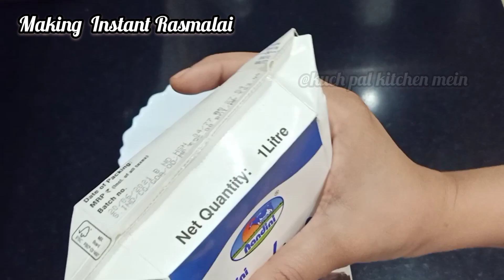Eggless Rasmalai Monogram Cake| Easy cake in blender jar| Beautiful Cake Decorating Idea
Today I am going to share with you the recipe of Eggless Rasmalai Monogram Cake. Impress your loved ones with this beautiful, picture perfect and delicious monogram cake. This is a blender cake  recipe, I have mixed all the ingredients in a blender, It’s super easy and hassle free.
In this recipe I will also show you how to make Instant Rasmalai.

Ingredients for the cake base:

11/2 cup Maida/ All purpose flour
½ tsp baking soda
1 tsp baking powder
¼ cup oil
½ cup sugar
½ cup curd
½ cup milk
1 tsp vanilla essence

Shift the dry ingredients. Mix all the wet ingredients in a blender. Add the dry ingredients to the wet and blend for few seconds. Don’t over blend, otherwise it will result in hard cake.

Bake the cake in a baking tray lined with baking/butter/parchment paper.

I have used a 14*12 inches baking tray. The above measurements are perfect for sheet cake not more than 1 inch thickness of measurement 14*12 inches.

If you don’t want cake so big you may use this quantity batter to make 2 sheet cake.

I wanted to make a 3 tire monogram cake. So I made 3 such sheet cake of 14*12 inches measurement.

To make a monogram cake you need numerical or alphabetical stencil. Cut the desired shape of desired size on a paper and use that cutout as a stencil to cut the cake.
Completely cool down the cake before cutting.

Instant Rasmalai:

Ingredients:
500ml milk ( I used UHT tetra pack milk. But normal fresh milk is also good)
3 tablespoons of badam milk powder
A pinch of saffron
Rasgulla
Badam milk powder contains sugar. So no need to add sugar

Mix badam milk powder to the milk, mix well and microwave for 3-4 minutes at a burst of 1 minute.( Heat milk for max 1 minute in microwave, stop and again heat for 1 minute)

Squeeze the sugar syrup from the rasgullas and add to the hot badam milk. Let them soak in the badam milk for 15 minutes.

Icing:

Ingredients:
Whipping cream ( chilled)
Badam milk powder
Yellow gel food colour: Just a drop, to give a pale yellow colour to the icing.

The whipping cream I used had added sugar. So I didn’t and any icing sugar. In case your’s don’t contain sugar, add 2 tablespoons of icing sugar.

Whip the cream till you get stiff peaks ( The cream will be able to hold its shape)
It may take 5-7 minutes.

Choose a star nozzle. Fit it in a piping bag and transfer the whipped cream in the piping bag.

Assembling:

Prepared icing,
¼ cup Slices of almonds
¼ cup dried rose petals
Rasmalai ( Some cut into small pieces, to add in between layers. Some whole and some cut into halves to decorate the top layer)
A few strands of saffron

Place a cake cutout on the cake board.
Drizzle/ brush some badam milk from the Rasmalai on the cake. This will keep the cake soft and moist.

Ice the cake with small dollops of icing. Icing should be done neatly. Don’t leave any gap. As this is a semi naked cake( we are not going to cover it with icing. The cake layers are visible from outside) if icing is not done neatly, it will be visible from outside.

After icing, add few slices of almonds , few rose petals, small pieces of Rasmalai.
Top it a layer of cake. Follow the same process.